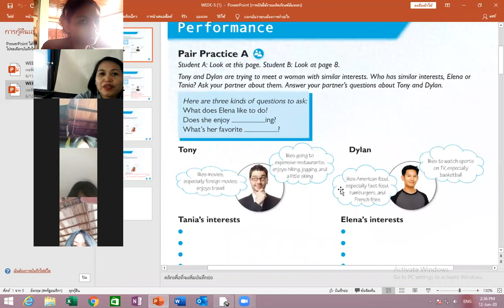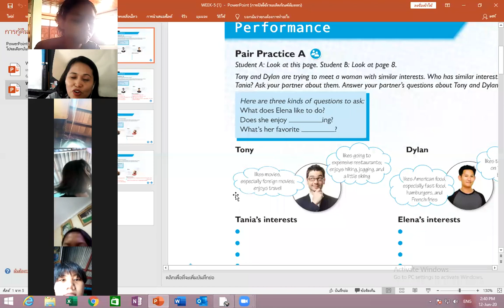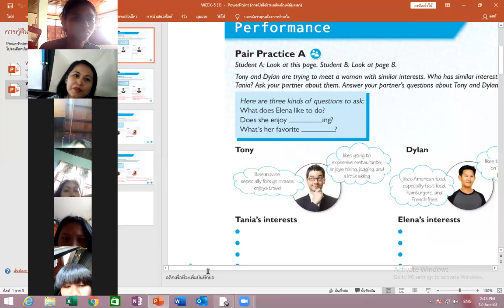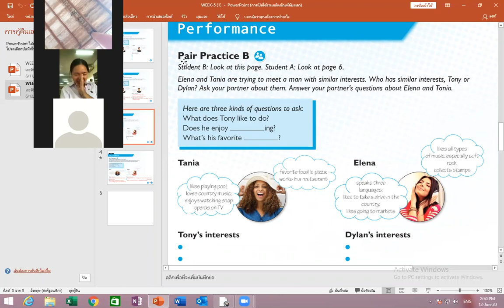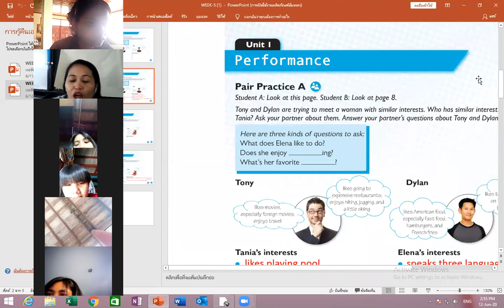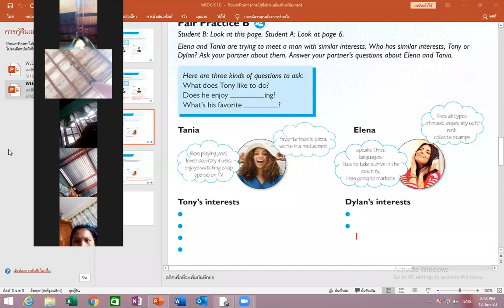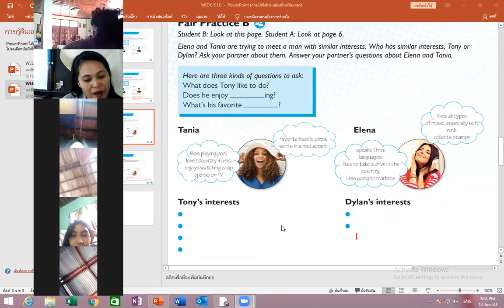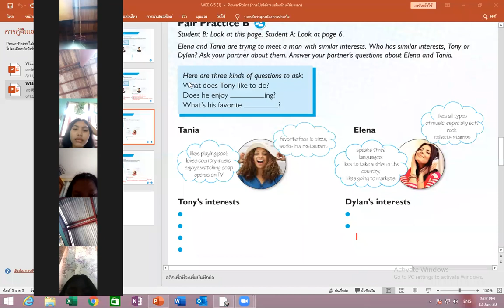WEEK 6- June 12, 2020 M3/11-M3/12 (Performance)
ESL
Speaking activity
Speaking task
Speaking exercise
Grade 9
Zoom class